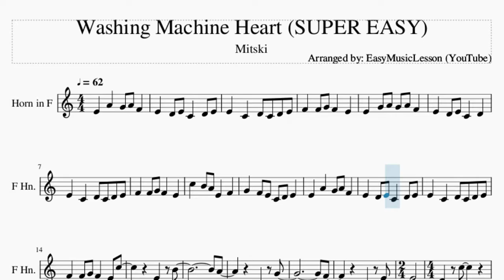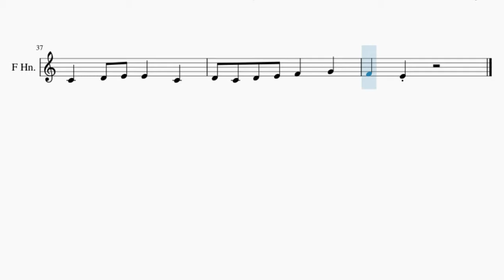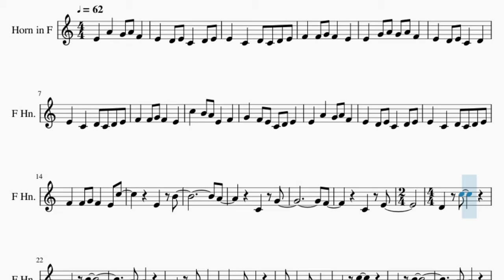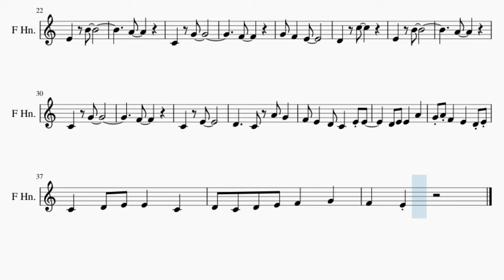SUPER EASY Horn Sheet Music: How to play Washing Machine Heart by Mitski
Here is a sheet music/tab video on the song Washing Machine Heart (SUPER EASY) by Mitski on the horn. A horn sheet music arrangement which is transposed to notes that are easily played by horn, for the song Washing Machine Heart (SUPER EASY) by Mitski.

EasyMusicLesson2 teaches you to play the your favorite instrument, through well-arranged sheet music so that you too can learn how to play Washing Machine Heart (SUPER EASY) by Mitski on the horn as fast as you can. A horn sheet music with backing tracks to help your play the song better.

Chords of Horn arrangement:
A Maj   F Maj   A# Maj   F Maj   A Maj   D Min   A# Maj   F Maj
A Maj   F Maj   A# Maj   F Maj   A Maj   D Min   F# Maj   F Maj
D Min   C Maj   F Maj   G Min   A Maj   F Maj   A# Maj   F Maj
A Maj   D Min   A# Maj   F Maj   G Min   C Maj   D# Maj   A# Maj
F# Maj   F Maj   G Min   C Maj   D# Maj   A# Maj   F# Maj   F Maj
G Min   C Maj   D# Maj   A# Maj   F# Maj   F Maj   D Min   C Maj
A# Maj   F Maj   A Maj   F Maj   A# Maj   F Maj   A Maj

Melody notes of Horn:
E4   A4   G4 A4 F4
E4   D4 E4 C4   D4 E4
E4   C4   D4 C4 D4 E4
F4   F4 G4 F4   E4
E4   G4 A4 G4 A4 F4
E4   D4 E4 C4   D4
C5   B4 A4 E4   F4
G4   F4 E4 C4 D4 E4
F4   F4 G4 F4   E4 C5
E4   B4
A4
C4   G4
F4
C4   E4
D4   C5
E4   B4
A4
C4   G4
F4
G4 F4   E4
D4   C5
E4   B4
A4
C4   G4
F4
C4   E4
D4     C4
A4 G4   F4 E4   D4
C4   E4 E4     D4 E4